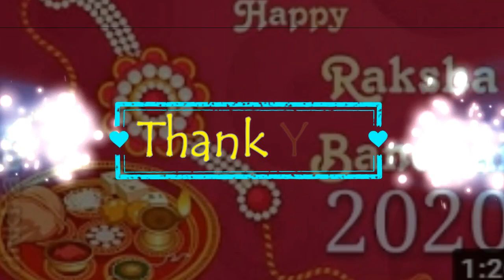Raksha bandhan special WhatsApp status|Happy raksha bandhan status|Happy Rakhi.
Kaira scenes, kaira scene, kaira romantic scenes, kaira vm, kaira love vm, kaira romantic song whatsapp status, Kaira romantic whatsapp status, kaira whatsapp status, kaira love whatsapp status,